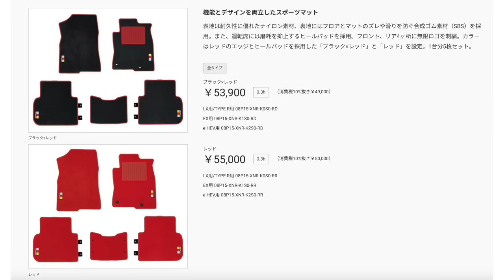シビックタイプRのオプションやらなんやらで86回ローンした話